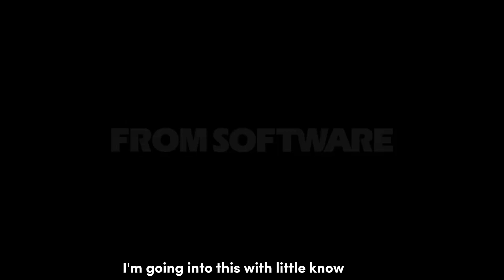Minecraft Youtuber Plays Elden Ring for the First Time in 2024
Welcome to back and Fellow Tarnished, grab your runes and get Torrent ready to ride into the Vast world of Elden ring, as I take you through My Adventures With Elden Ring on this channel. Trust me, you won't want to miss a single video. (P.S. sorry about the rush end)

Time stamps
00:00 intro
00:42 Words I will soon regret
00:50 Character creation
01:50 Lore Time
05:55 The Edgelord Church
07:14 outside world looks amazing
08:42 unfair boss fight
09:16 Strange Cave
12:00 Strange Cave Tutorial
19:40 Getting Gojo Ego
21:06 Future Videos
22:23 outside world looks Marvelous
23:27 I hate this NPC with a passion
24:50 I got humble real quick
28:04 Back to the main quest of the game
28:12 The Promise
28:15 Back to the NPC I hate with a passion
29:32 Chruch of Elleh has a merchant
31:40 Exploring the game
32:50 Cave dungeon???
35:40 Cave Dungeon Boss
36:20 Off Screen Grind
37:20 The Deal
37:37 Maidenless no more
38:25 Rematch with the tree sentinel (Got humble)
39:40 Horseback adventures
40:50 Are daggers stronger than swords in this game?
41:20 Back to the Chruch of Elleh merchant
41:43 Rematch with the tree sentinel AGAIN (STILL GETS HUMBLE)
41:50 Strange but amazing looking witch
43:31 Rematch with the Cave Dungeon Boss (We're doing Jump Kaisen in this cave)
44:45 from here on out it was rush editing so very choppy
47:45 The Crazy parry I've ever done in this game (at low health too)
48:20 Rematch with the knight boss (We're doing Jump Kaisen again)
48:55 Off Screen Grind again
49:11 outro